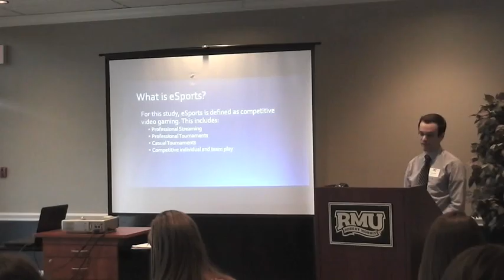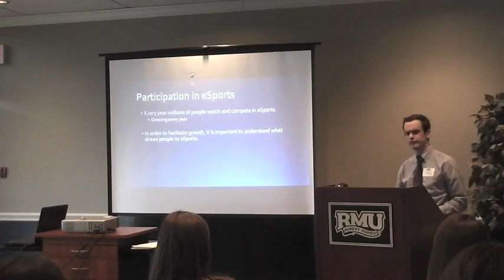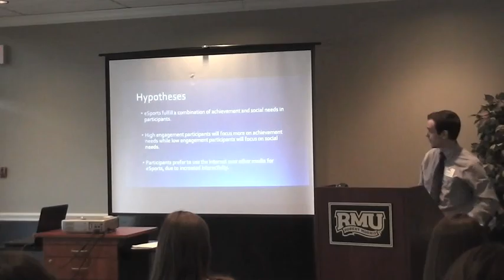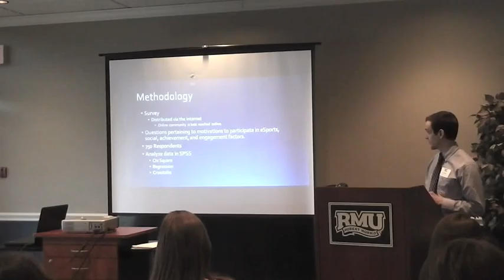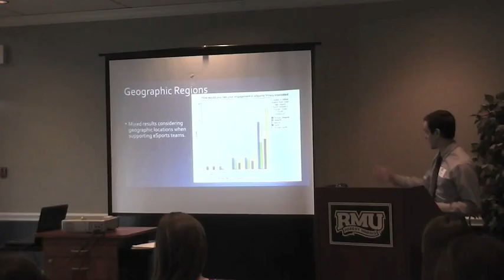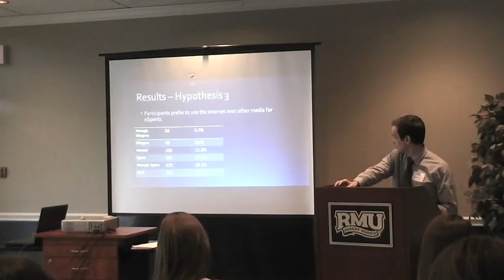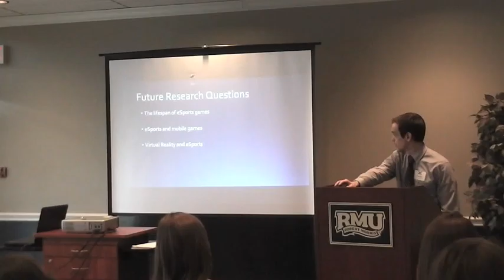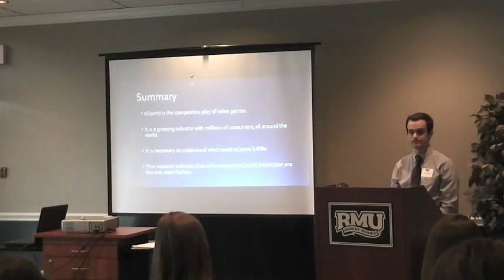eSports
David Grubic (RMU) presents at the 2016 Intersections: Undergraduate Research Conference on the campus of Robert Morris University.